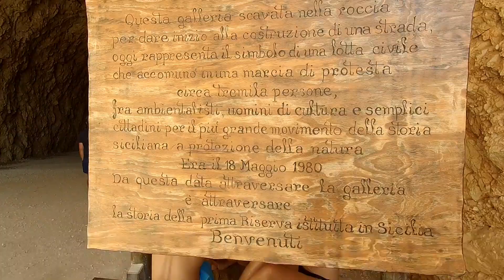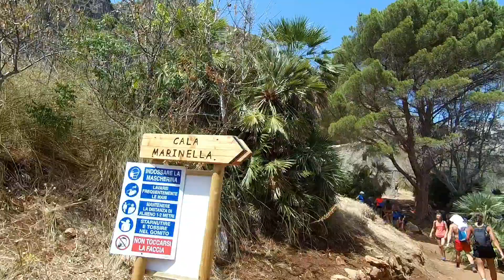Riserva Naturale Orientata dello Zingaro - Sicilia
La costa dello Zingaro è una delle pochissime in Sicilia senza strada litoranea. La Riserva si estende nella parte Occidentale del Golfo di Castellammare che si affaccia sul Tirreno tra Castellammare del Golfo e Trapani.  All’interno della riserva si trovano il Museo Naturalistico, il Museo delle Attività Marinare, il Museo della Civiltà Contadina.

Sentiero Costiero (7 Km circa):
Ingresso Sud (Scopello) – Galleria – Cala della Capreria – Cala della Disa – Cala Berretta – Cala   Marinella – Cala dell’Uzzo – Cala Tonnarella dell’Uzzo – Ingresso Nord.